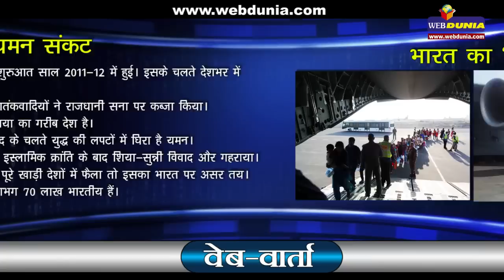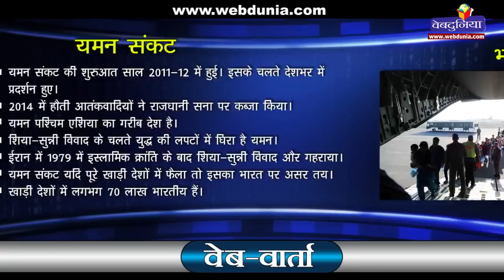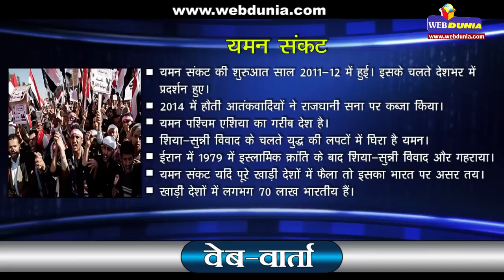वेब-वार्ता : यमन में 'ऑपरेशन राहत', सराहनीय कदम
युद्धग्रस्त यमन में 'ऑपरेशन राहत' चलाकर भारत सरकार ने वाकई सराहनीय काम किया है। इस अभियान में न सिर्फ भारत ने अपने 4640 देशवासियों को वहां से सुरक्षित बाहर निकाला, बल्कि 1000 के लगभग अन्य देशों के लोगों को भी बचाने में अहम भूमिका निभाई। वेबवार्ता में इसी मुद्दे पर चर्चा कर रहें हैं वेबदुनिया के संपादक जयदीप कर्णिक...